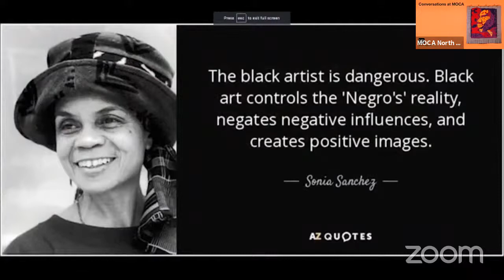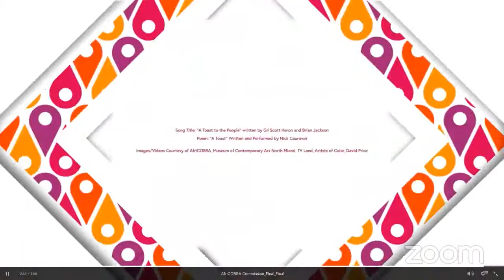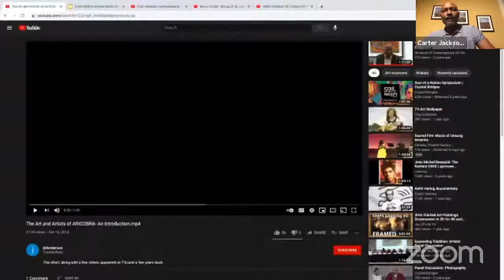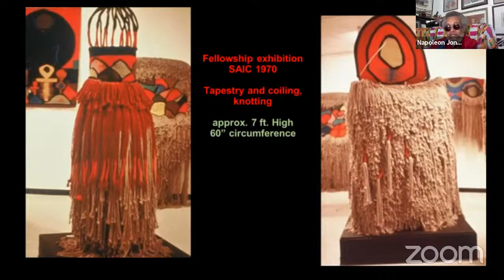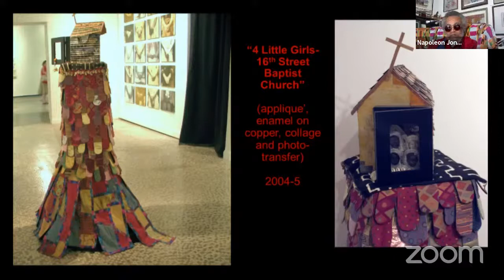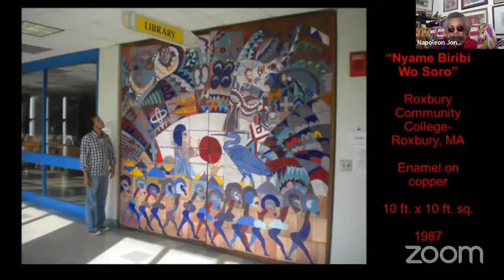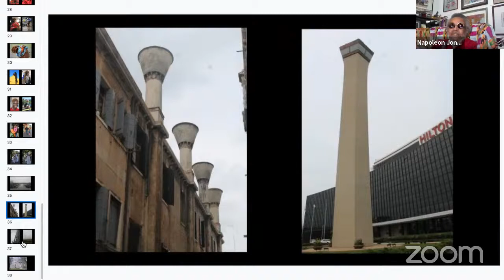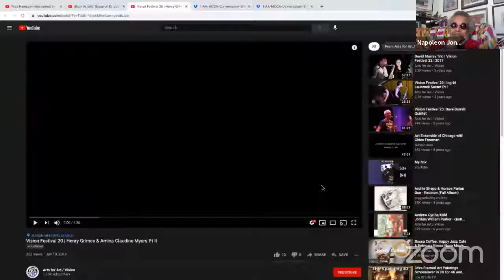Conversations at MOCA: Napoleon Jones-Henderson in discussion with Carter Jackson Brown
In honor of Black History Month, MOCA presents a lively discussion highlighting the new and historic works of AfriCOBRA artist Napoleon Jones-Henderson, accompanied by music selections and photographs from his extensive archive that documents over 50 years of art and social justice. Moderated by Carter Jackson Brown.

This iteration of Conversations at MOCA will highlight the multifaceted work of artist Napoleon Jones-Henderson. Viewers will have the rare opportunity to hear this living legend discuss his decades-long career as an artist and educator. A question and answer period will follow.